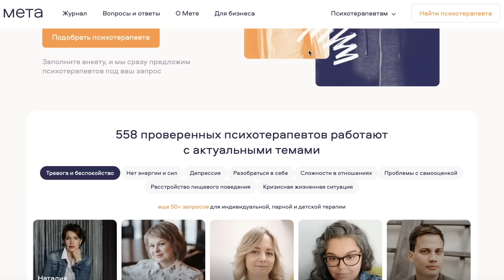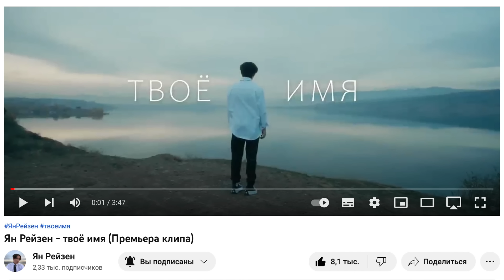Что мне ПОДАРИЛИ ДРУЗЬЯ на НГ??? + покупки из ДУБАЯ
- слушать трек на всех площадках

Вот и наступил новый 2023 год, а это значит, что как минимум мы зашли в этот год с прошлогодними салатиками))) и подарками от родственников и друзей, поэтому захотелось показать, что мне подарили! ну и конечно, совсем недавно я приехал с отдыха с друзьями из Дубая и без шоппинга там не обошлось, поэтому без распаковки покупок, тоже не обойтись c:
▼РАЗВЕРНИ▼

улыбнись \*_*/
Реклама: ООО «Мета», JapBI412C